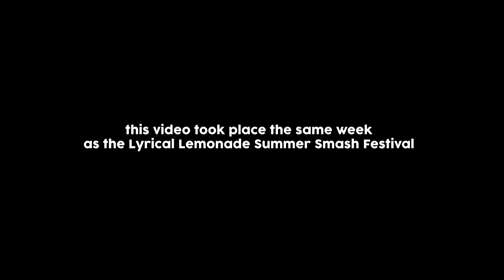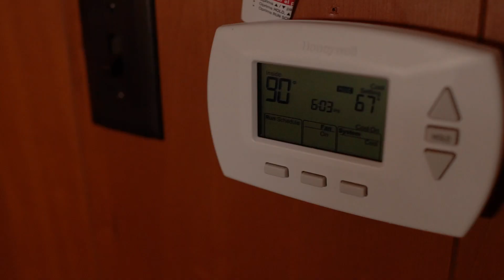Behind The Scenes of Polo G's "My All" Music Video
Behind The Scenes of Polo G's "My All" Music Video with Lyrical Lemonade.

Shot & Edited by: Noah Keckler
Thumbnail by: Toni Sudimac